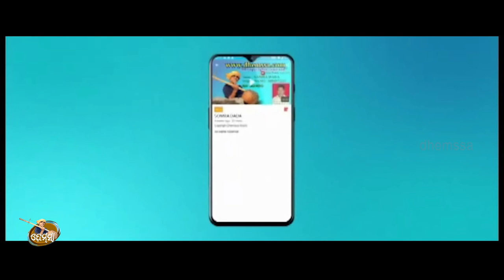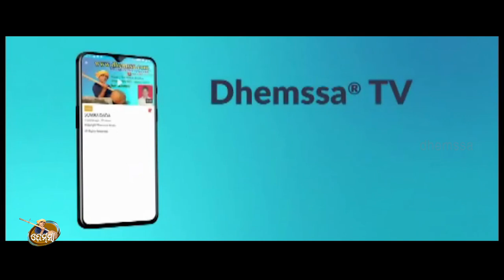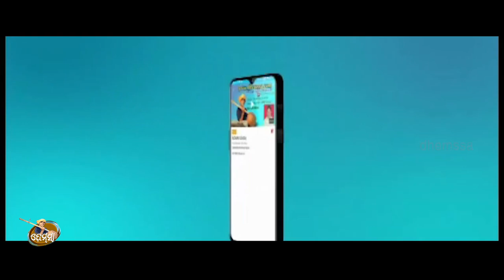JHUMKA dhemssa tv app